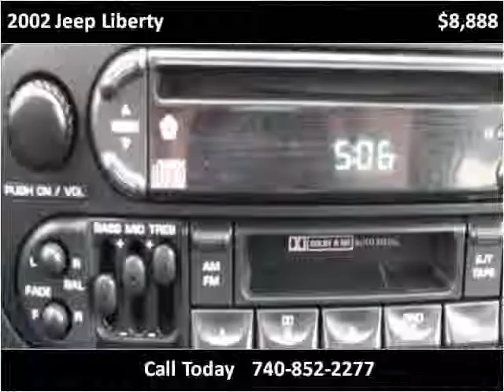2002 Jeep Liberty Used Cars Columbus OH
This 2002 Jeep Liberty is available from 56 Auto Sales.